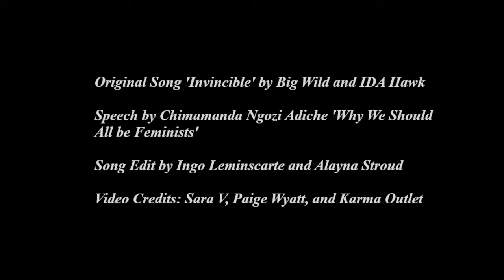HerStory Preview July 2019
Preview of our full-length Aerial Production - July 19th and 20th 2019!

'I have a story. You have a story. She, He, They have a story.
Our stories are HerStory.

HerStory is born of a desire to look into the eyes of equality, recognize the triumphs and failures there, and find a way forward as humans in solidarity. We bring together our talents in a tale of growth, realization, and compassion in an aerial, acrobatic, and dance extravaganza! Come for the show; stay for the passion; take the inspiration out into the world with you when you go. '